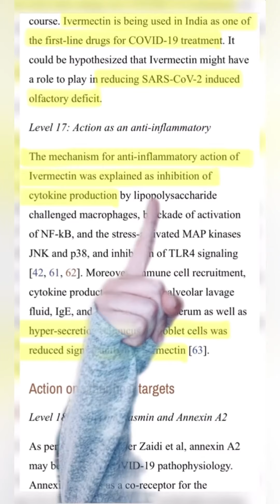But HOW does Ivermectin work against SARS-COV-2?